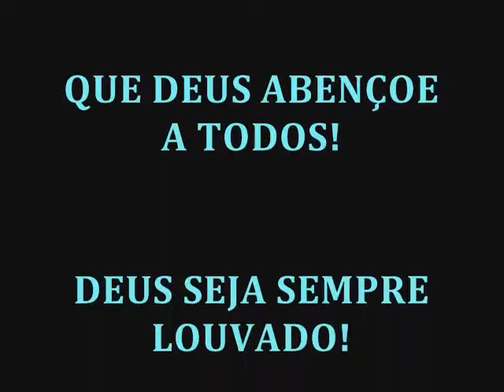GÊNESIS 48 - JACÓ ADOECE - LEITURA BÍBLICA PARA HOJE